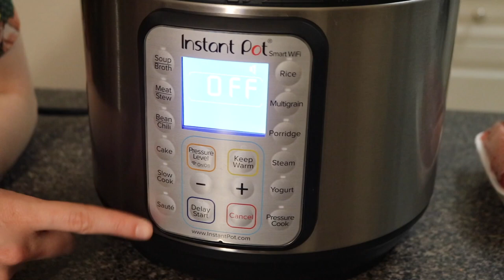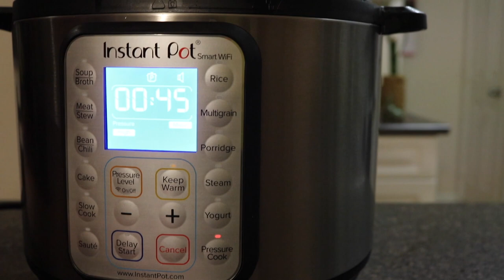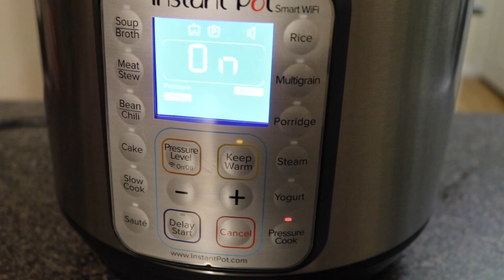Braised Short Ribs and Maple Glazed Carrots | Instant Pot | Slow Cooker | Pressure Cook | Braise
Instant Pot Braised Short Ribs with delicious Maple Glazed Carrots.

DON'T WORRY!!! If you don't have an Instant Pot or pressure cooker, you can still make this amazing recipe!